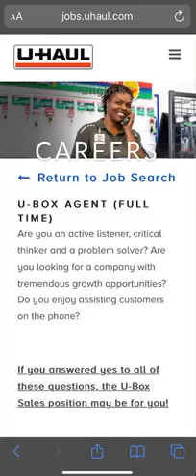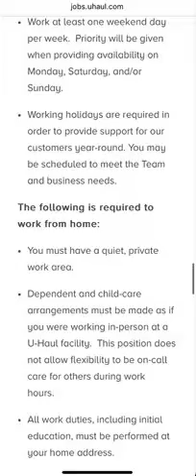MAKE UP TO $20/HOUR WITH UHAUL AS A SALES AGENT! Need help with your resume? Reach out!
🛒 Helpful Products to Enhance Your Workflow:

Office Swivel Chair
WiFi Router
Under Desk Walking Pad
Dual Monitor Stand
Laptop Stand
Standing Desk
Laptop Screen Extender
Keurig Coffee Maker
Blue Light Blocking Glasses
Wireless Keyboard and Mouse Combo
Noise-Canceling Headphones
Dry Erase White Board
Smart Reusable Notebook
Stackable Lunch Box